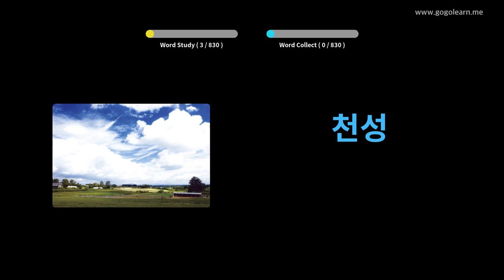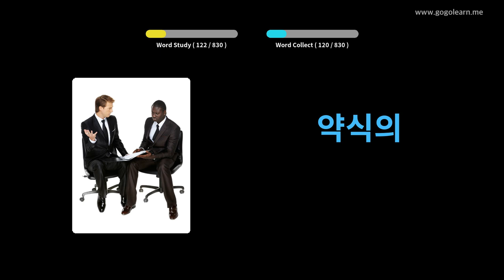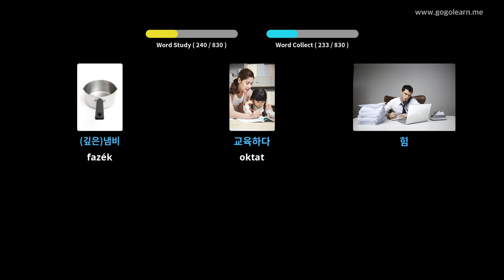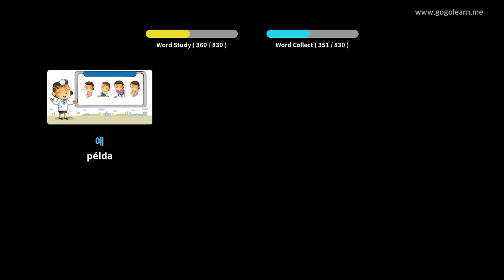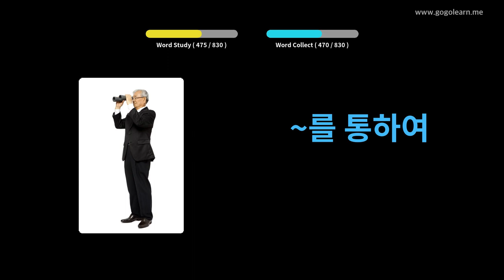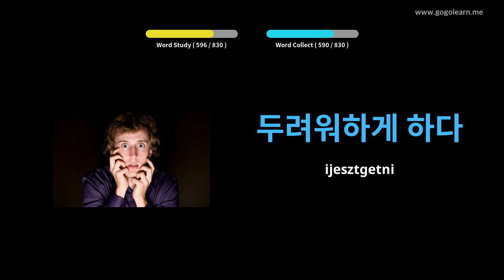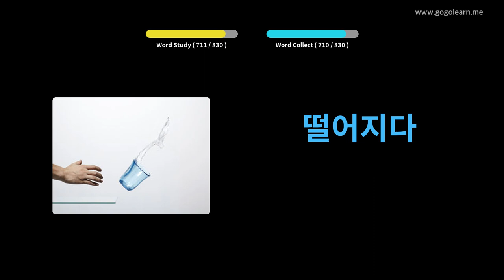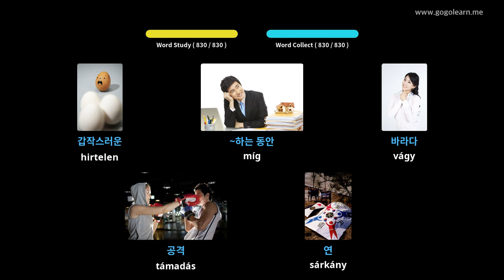Koreai szókincs Középiskola | Golearn